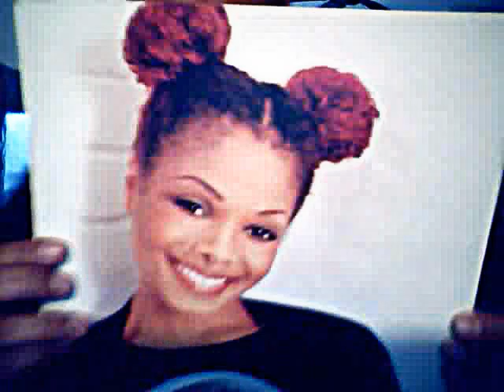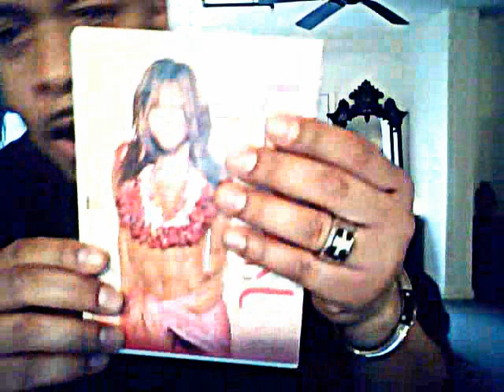JANET JACKSON Tour - MUST SEE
It's Just Mario Show dose a RECAP of future Janet Show !